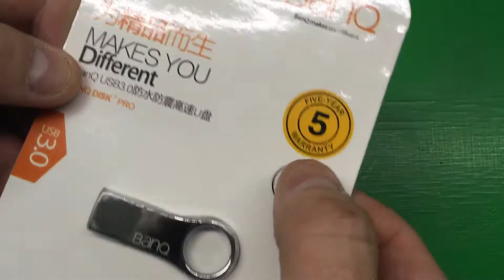BanQ P80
Подключайся!

Connect!